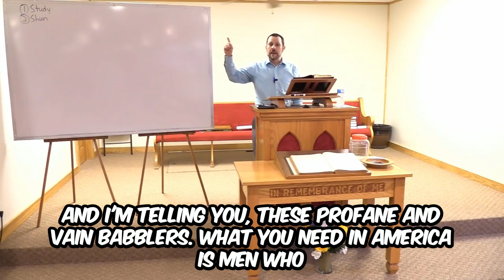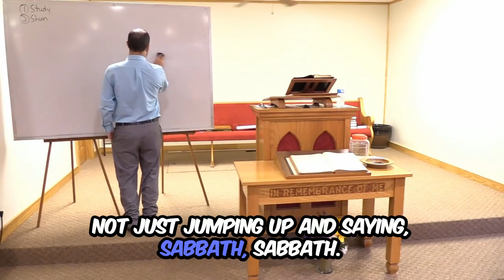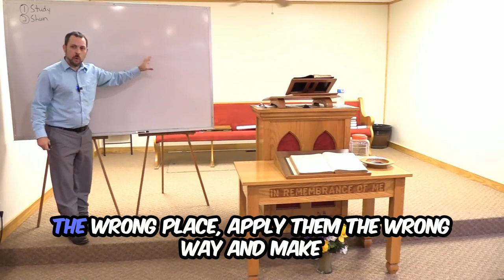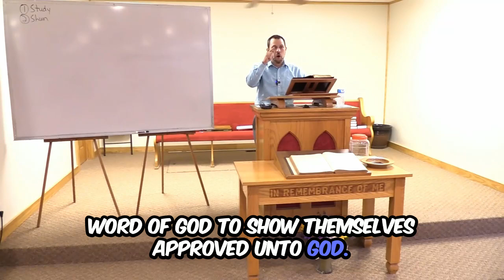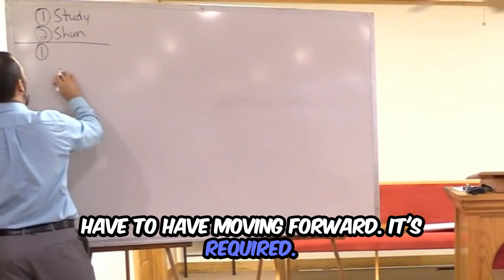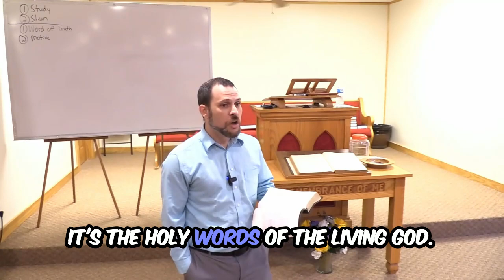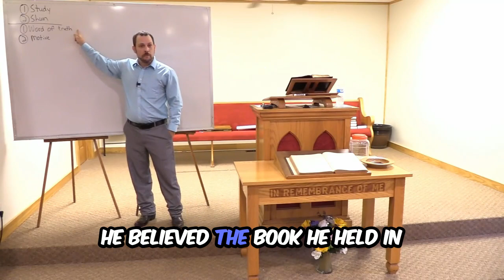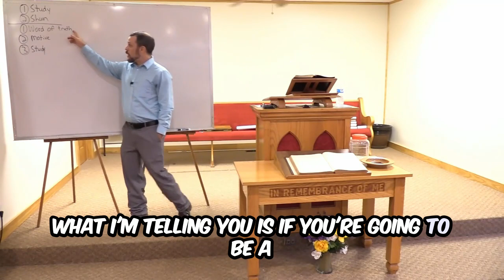Rightly Dividing the Word: Avoid Common Bible Misinterpretations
Are you struggling to understand the Bible correctly? In this powerful message, we delve into the importance of rightly dividing the Word of Truth and becoming an approved workman under God. Discover how improper interpretation can lead to faith crises and learn essential Bible study techniques to deepen your relationship with Scripture. We highlight the significance of the King James Bible, the pitfalls of modern misinterpretations, and the necessity of sincere, dedicated study. Whether you’re a seasoned believer or just starting your spiritual journey, this video will equip you with the tools to handle God’s Word with integrity and passion. Join us to build a stronger, more accurate foundation for your faith!

📖 Key Topics Covered:

 • Avoiding common Bible misinterpretations
 • Importance of the King James Bible
 • Becoming an approved workman for God
 • Essential Bible study techniques